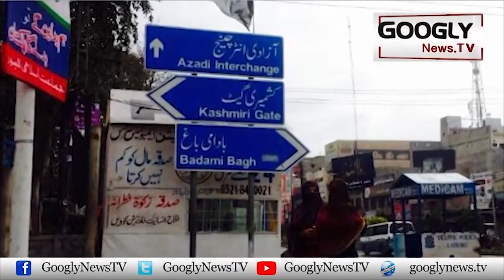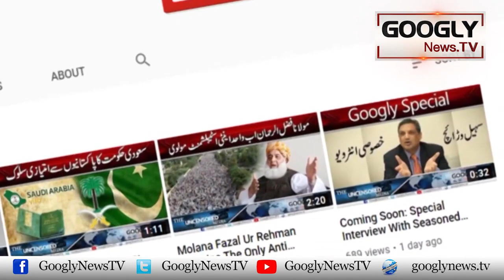Lahore Kai 13 Tareekhi Darwazay Kaun Sai Hein? | Googly News TV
Lahore Kai 13 Tareekhi Darwazay Kaun Sai Hein?